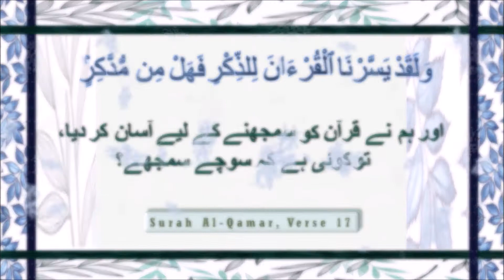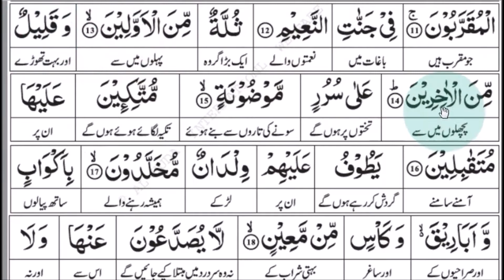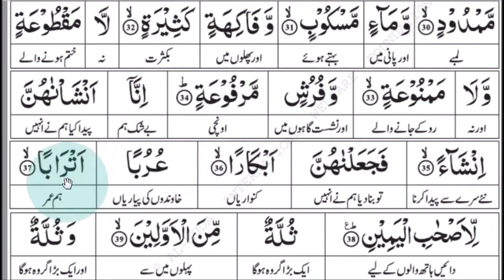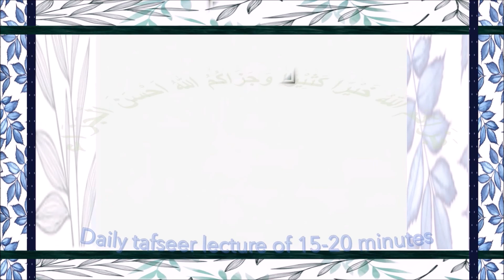Surah Al-Waaqi'ah Aayaat 1-38, Tafseer: Dr. Israr Ahmed | Quran For Life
Dear viewers,

This video covers Surah Al-Waaqi'ah Aayaat 1-38.

Surah Al-Waaqi'ah's recitation by: Qari Sohaib Ahmed Meer Muhammadi Hafizahullah
Link to the original video: